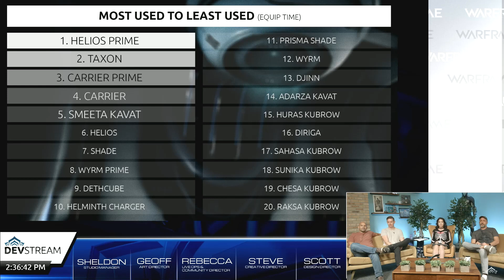Warframe, Teil 614 - Devstream 118, Garuda, Nächster Halt Fortuna - (deutsch/german) [HD/1080p]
(Einfach den Link in den Browser packen)